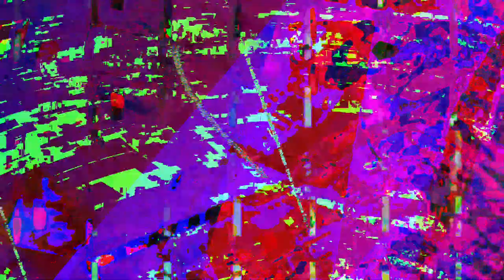[EPILEPSY WARNING] Movie 23 07 27 03h51m25s